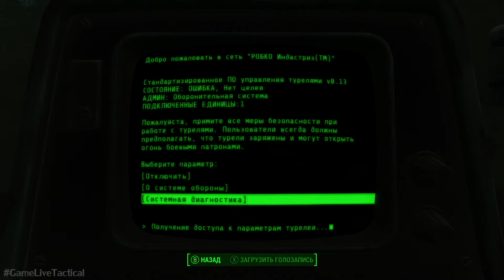Прохождение Fallout 4 на русском языке — Часть 15: Чип охотника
Прохождение Fallout 4 с русской озвучкой на канале Gamelivetactical. Игра начинается с ядерного удара от которого герой спасается в Убежище 111 вместе со своей семьей. Но выбраться ему предстоит только через 200 лет, оказавшись последним выжившим в этом Убежище.